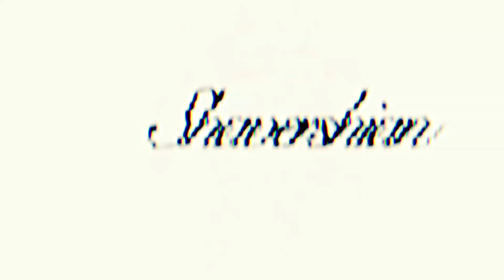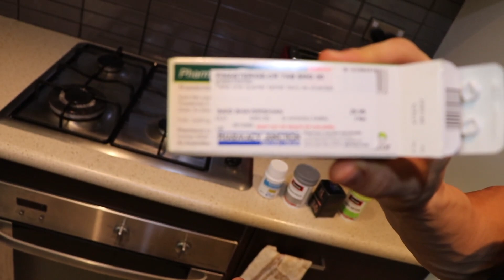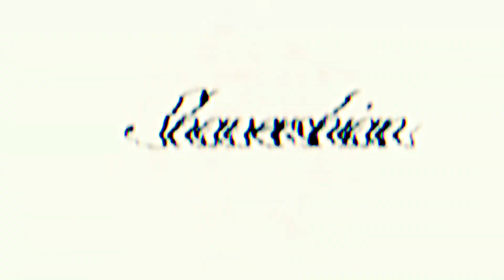TO COMPETE OR NOT TO COMPETE??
The first of a series documenting candid moments of my journey to PRO.